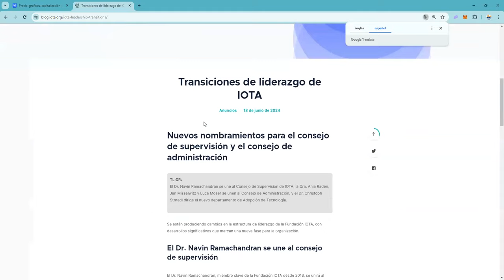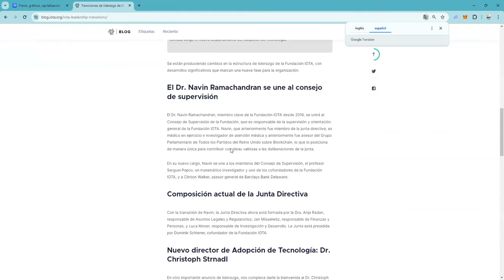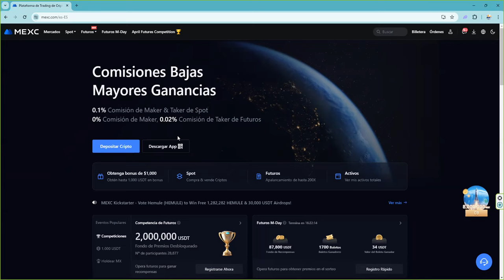¿Porque se insiste en defender tokens criptomonedas muertas como iota y otros tantos como xrp ?